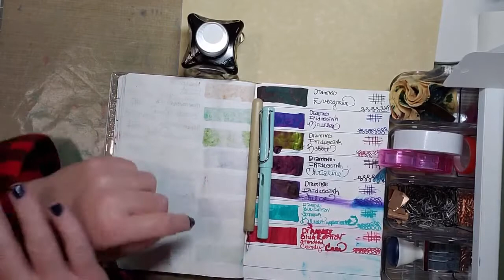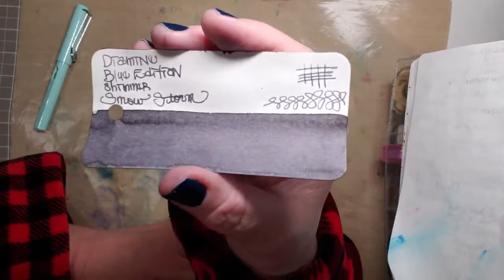25 Days of Ink | Snow Storm | Day 3 | Diamine Blue Edition | Fountain Pen Journey | LAMY Safari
Please forgive the auto focus on my phone camera for the blurry bits of this video. It is a work in progress for me.

Strathmore Parchment Paper

Strathmore Vellum

Moonman Glass Dip Pen

Parallel Pen (Similar to Automatic Pen- for less)

Ranger Craft Sheet

Come on over & please do join me as I share my new series: 25 Days of Ink; featuring the Diamine Blue Edition Line.
Day 3:
Snow Storm
Fountain Pen filling featuring:
LAMY Safari Blue Macaron Extra Fine

I feel it's important to be expressive through various art forms. This is what keeps my feet on the ground.
Thanks guys for your support, kindness & for your love of creativity, without that, we wouldn't be here. It's so nice being able to share & be in such a lovely community. I sincerely appreciate each & everyone of you!

Ali Edward's
One Little Word
Concinnate is my OLW for 2020
Patch is my OLW for 2019
Nurture is my OLW for 2018

To send snail mail, please write to:

Kelly
2227 Old Bridge Road, #225
Lakeridge, VA 22192

Welcome to my humble abode & let's have some fun in our choice expression. Hugs!!! 🤗